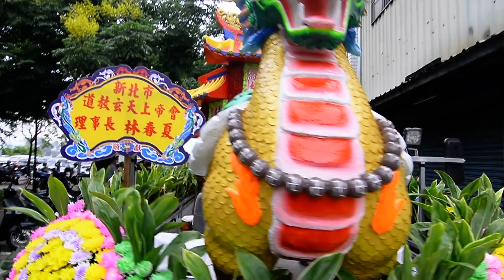(先鋒官)江子翠倪家本命元帥慶贊板橋無極北聖宮北極玄天上帝暨建宮20週年遶境-陣頭全紀錄